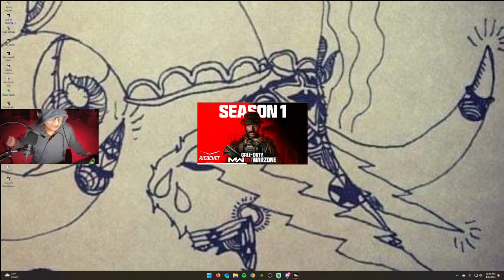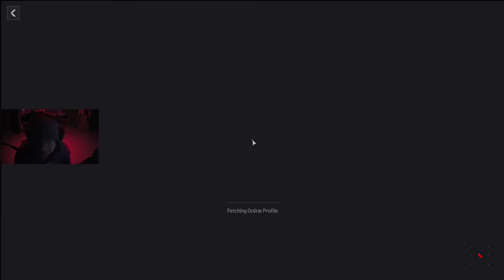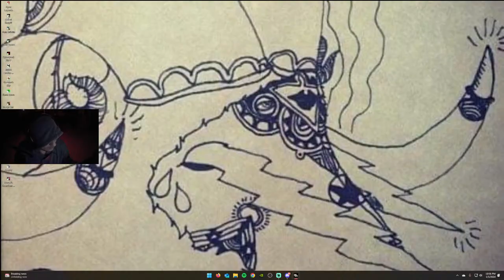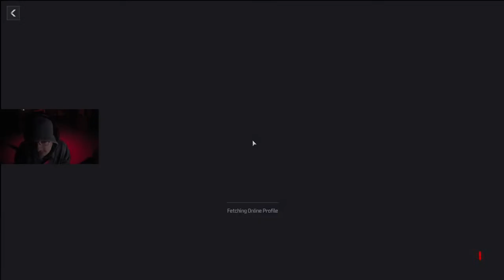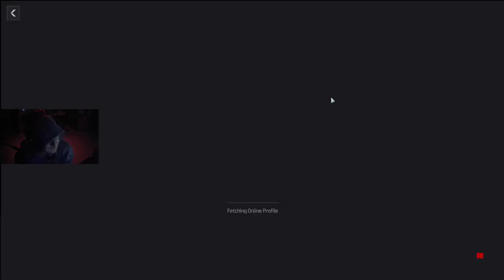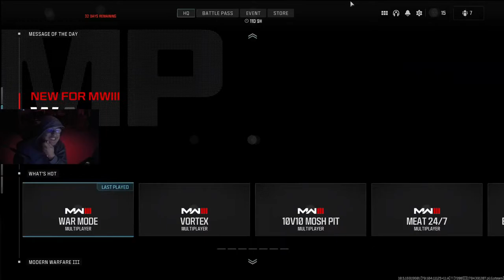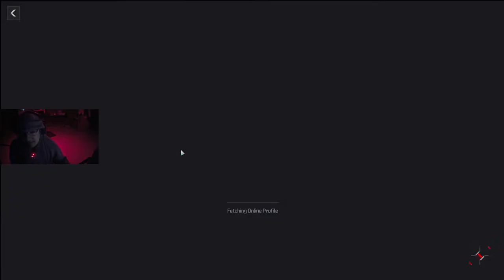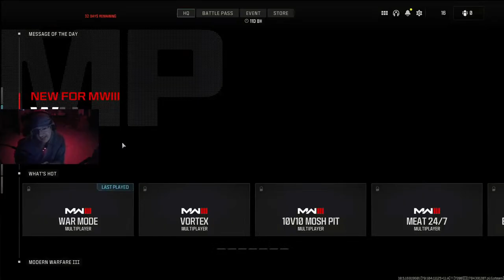Going furthur beyond!!!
We go up
Featuring (DestroyerLordZach17)